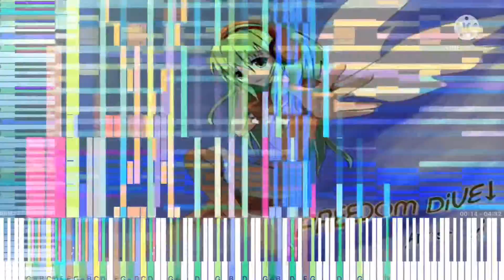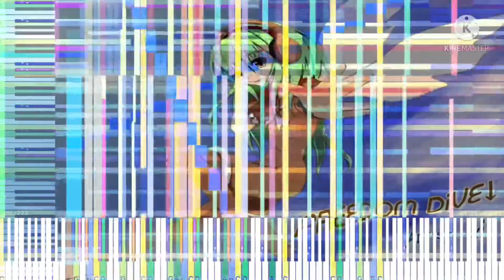[Black Midi] XI - Freedom Dive Merge Special Edition, 22 Million Notes, OddPandemonium03 and others.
Midi info.
File name; Freedom Dive Merge Final.mid
File size; 160.25MB
Notes; 22,153,326.
Blacker; OddPandemonium03, Jelly stones, Niccori 250k, Sweet Score, BedrockSolid, Gray Vagabond, TheRed Guppy, Jinjenia, Andronut, TheDipperPinez27, NewFall2021 and Karen-Chan.

Software info.